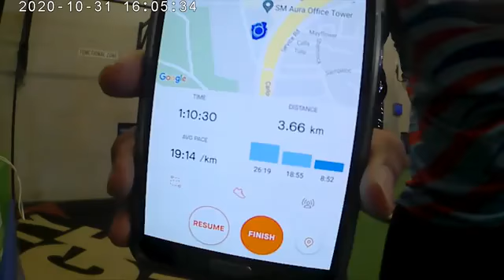OCR World V 6 - Divina - Oct2020